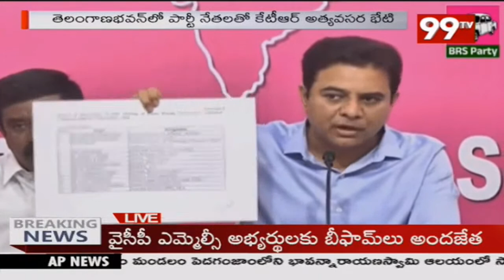దమ్ముంటే నిరూపించండి..మోడీకి కేటీఆర్ సవాల్ | Minister KTR | 99TV Telugu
LIVE: KTR Sensational Press Meet On Kavitha ED Notices | BRS | Delhi Liquor Scam | 99TV Telugu